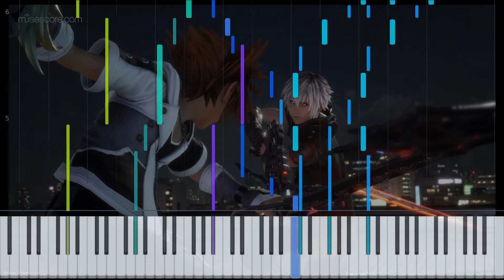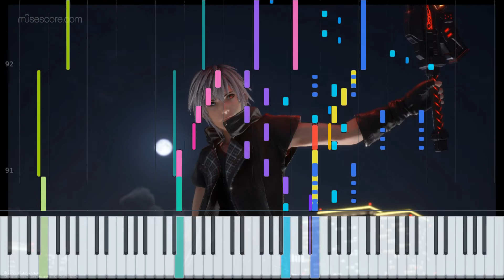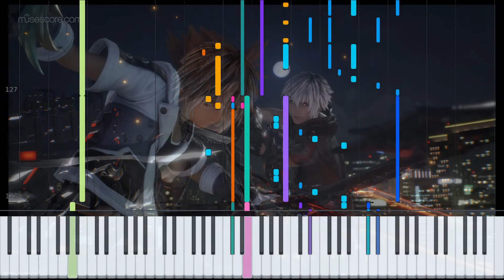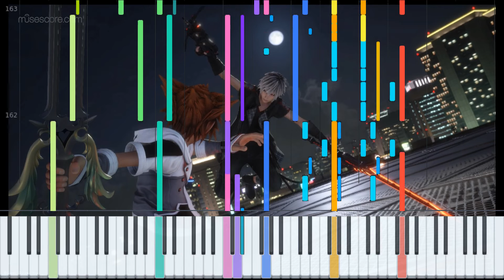Nachtflügel (Synthesia Cover) - KH3 Re:Mind Secret Boss Yozora OST Piano / Orchestra arrangement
Ear arrangement of Nachtflügel from Kingdom Hearts III: Re Mind. This music plays during the secret boss battle of the KH3 DLC, in the secret episode. Instrumentation has been simplified for convenience's sake. Some liberties taken with the strings cause I'm not that good lol
Please credit me and this arrangement if any use is made if its midi. Please ask for permission before doing so as well.